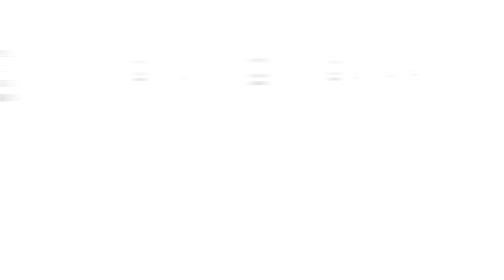The Power Play: How The Jordy Culotta Show Drives Click Here Digital's Business Development Success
Hey, my name's Jordy Culotta, host of The Jordy Culotta Show and head of business Development over here, Click Here Digital, and today we're going to talk about how the podcast and business development work together. One of the craziest things I learned in coming aboard over here and being a part of the team at Click Here Digital was that there was no sales team, that this company has become the monster that it is without a sales team going out, beaten the streets and talking about the information of what comes out of here daily.
so when we developed the relationship and now being a part of the team, which is awesome, we now use the podcast as a platform to really screen for outbound sales, right? We use the platform and the podcast to talk about the skillset of what click your digital can bring to the client. I tell our listeners every day on the podcast about Click Here Digital, and I simply say if you need the phone to ring more, we can make the phone ring.
If you need more traffic, we can create more traffic. Come in through the door for you. If you need more web traffic, we can send more clicks to your website. That's what we specialize in here at Click Here Digital. Moving the bottom line and making sure your interests are met. Thanks for tuning in for this tech tip.